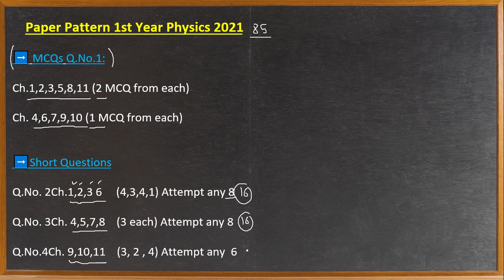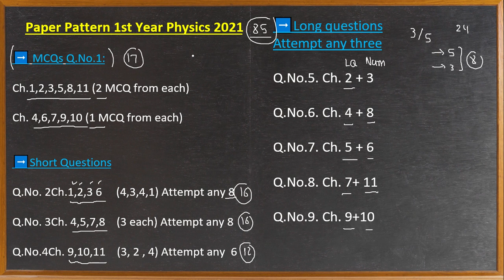First Year Physics Pairing Scheme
Pairing scheme of first-year Physics